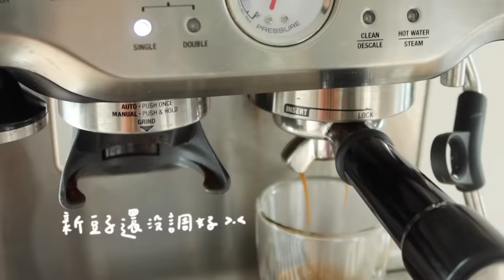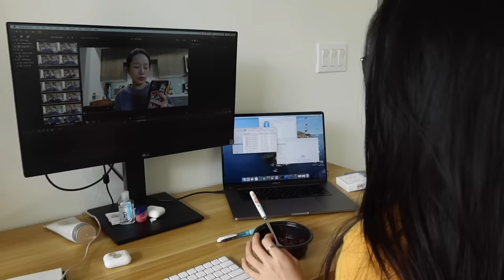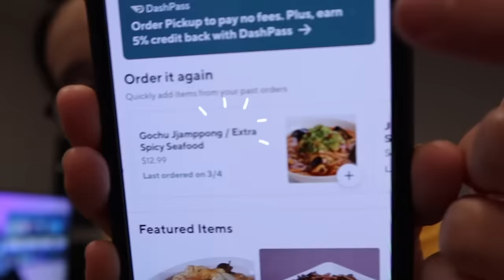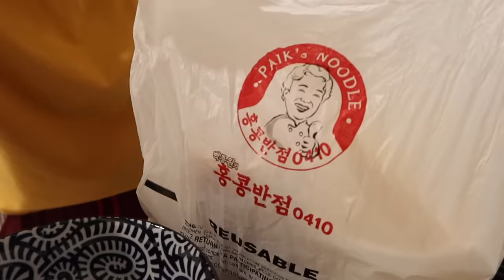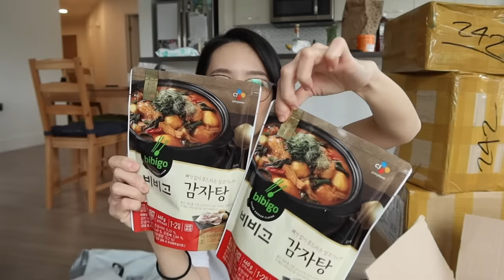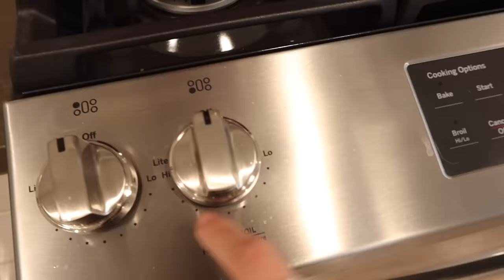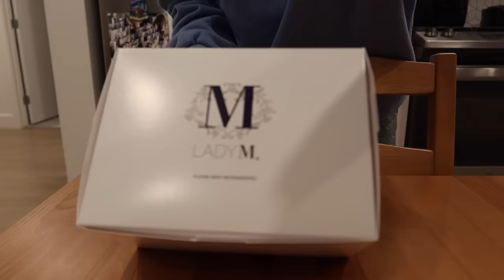簡單週末 Weekend Vlog: 在新家的第一個vlog💙 泡菜納豆拌飯+行李解壓縮ing📦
💡開箱的時候拆箱買的東西
咖啡杯的連結
紅酒架子
我的其他Amazon推薦清單

🖊字幕 (中文+英文): Annie Chen